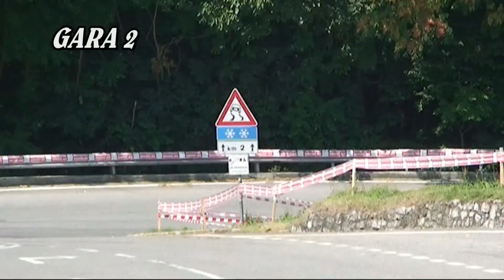SORETTI MAURO: TROFEO VALLECAMONICA 2018